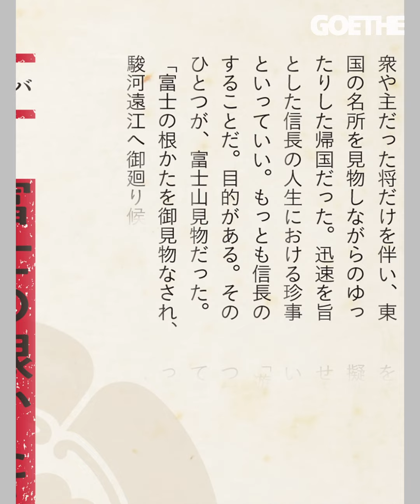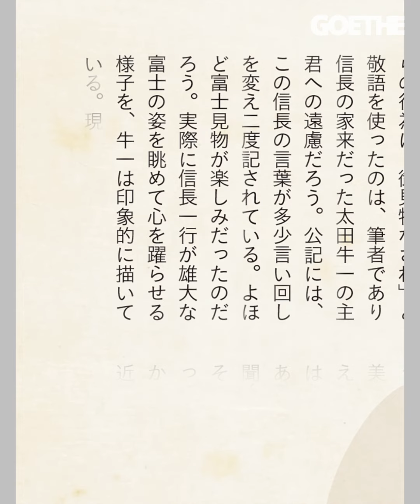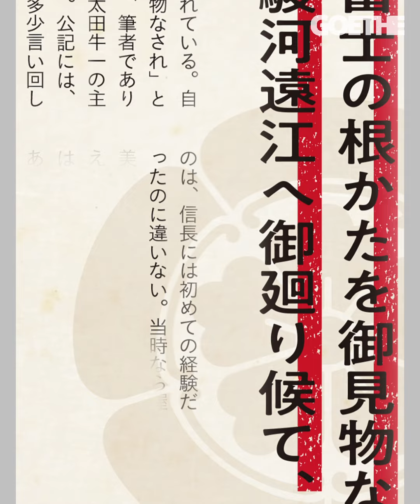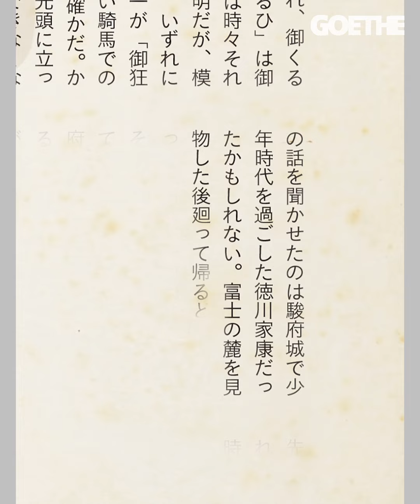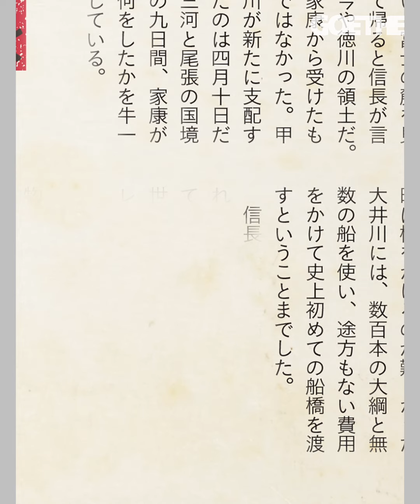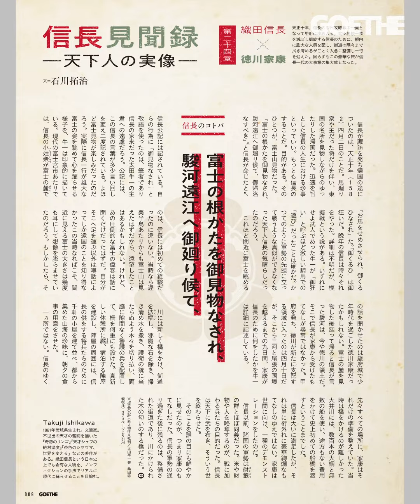【どうする信長】徳川家康が織田信長に行った、豪華なもてなしの狙いとは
日本の歴史において、誰もが知る織田信長。歴史に名を残す戦国武将のなかでも、信長は極めて特異な人物だった。交渉力、絶体絶命のピンチを乗り越えるアイデア力、咄嗟の判断力……。信長の奇想天外で機転の効いた行動は、日々無理難題を強いられるビジネスパーソンのヒントになるだろう。今回は、信長が戦からの帰り道に受けた、徳川家康からの驚きのもてなしについてのエピソードをご紹介！ 作家・石川拓治さんによるゲーテの人気コラム「信長見聞録」を朗読という形で再発信する。

文：石川拓治
動画：臼井 奎太
朗読：田中美紗貴